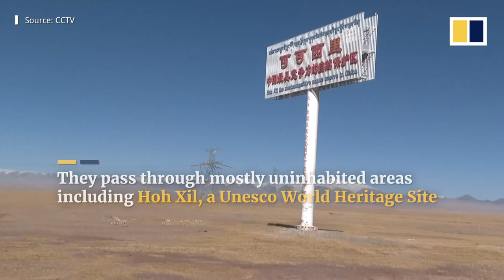Desolate army patrols along China’s Qinghai-Tibet Railway and Highway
Soldiers from China’s Qinghai Armed Police Corps patrol have been mounting lonely patrols along a railway and highway on the Tibetian Plateau, the world’s highest and largest plateau. Chinese state media recently broadcast a report about a patrol on what is also known as the Qinghai-Tibet Plateau, covering the soldiers keeping watch over a line that extends over 100km (60 miles) at altitudes up to 5,000 metres (16,400ft) above sea level. Crossing the desolate expanse are the Qinghai-Tibet Railway and Highway, transport arteries that pass through mostly uninhabited areas in western China, including Hoh Xil, a Unesco World Heritage Site.